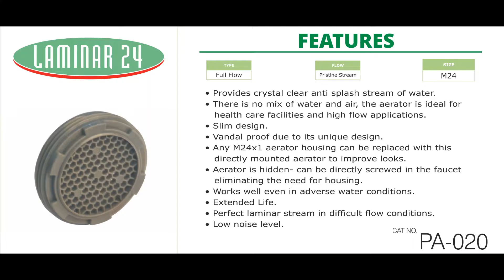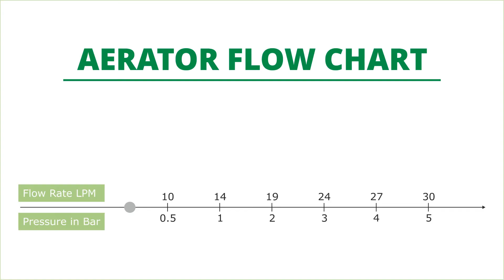Laminar Flow Aerator by ARK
Crystal is a one stop shop for a multitude of Water Deliverance Solutions for the Indian market. We specialize in making Brass faucets for bathrooms and kitchens, our trusted brand ARK being a generic name for Chrome Plated taps in many parts of India, for over forty years. With customer tastes and needs evolving over these four decades, Crystal now also provides equipments & solutions for Water Hygiene & Water Saving, Bathing & Hand washing stations, Bath area Partitioning, Water Pressure enhancers and reducers, as well as Assorted showering Fixtures and Large sized Shower Heads with Multiple features to enhance the bathing experience.

Recognizing the fact that Water Deliverance and its usage will continue to witness new and advanced technology ushering in, Crystal believes in long term relationships with its customers and retailers. We have local service centres in many major towns of India to provide assistance and guidance for the installation, maintenance and persevering performance of our products over their warranty periods and life times.